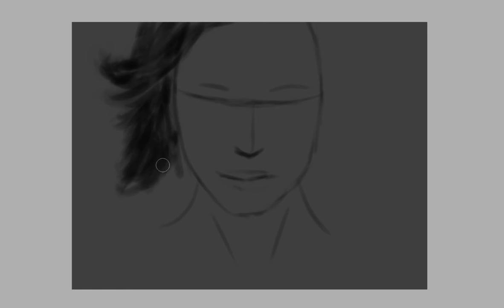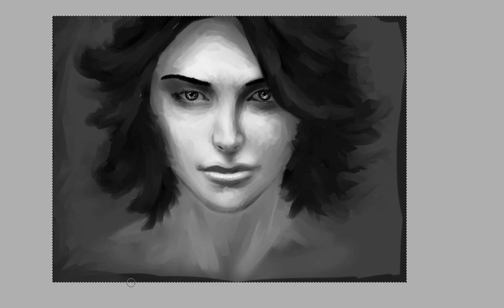Speed Paint - Random Girl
This time drawing a lady

Made in Paint tool SAI and Photoshop
Recorded with Apowersoft
Edited in AfterEffects